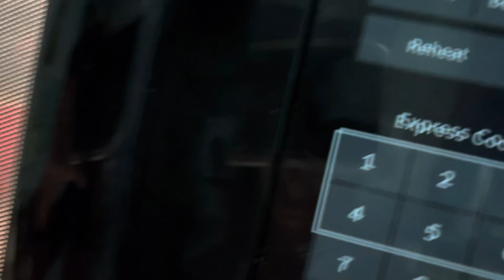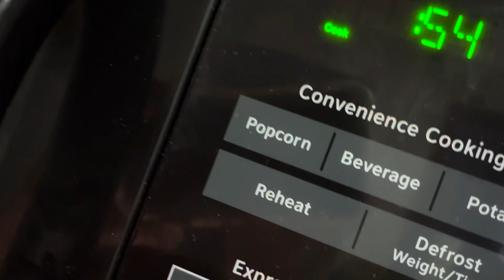After School snack - 3 . Less than 10 minutes recipe. Prepare and Refrigerate.